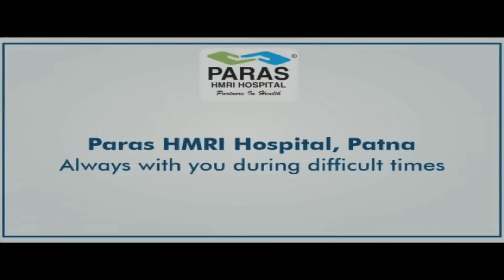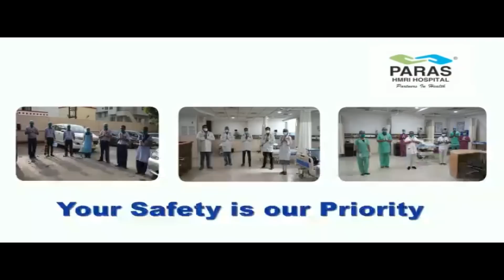तेजस्वी यादव करिश्माई नेता | वर्चुअल नहीं एक्चुअल में उनको पछाडेंगे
A meeting was organized in RJD office in which Anil Maharaj, who was the first worker of ZU from Nawada, left JDU and joined RJD and joined the same family of the late Daroga Rai, Chandrika Rai's niece Karishma Rai joined RJD today. When I spoke to RJD spokesperson Mrityunjay Tiwari on the subject, he told that the way ZU did the work of breaking our 5 MLC, we will clean them out